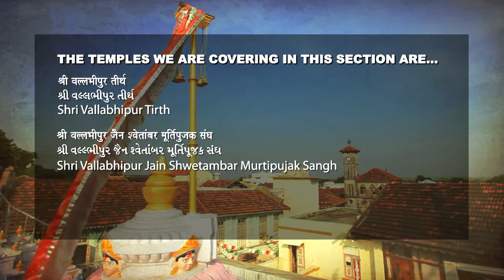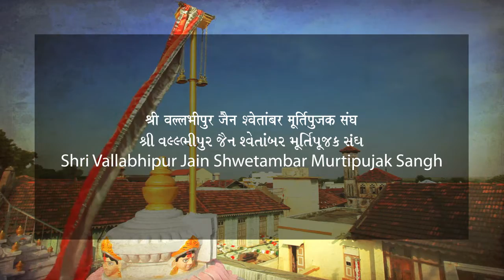Shri Vallabhipur Tirth | Hindi | Ancient Jain Pilgrimage | Ahmedabad, Gujarat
This video showcases Shri Vallabhipur Jain Teerth. It is one of the sacred places of the Jain pilgrimage places of Jainism located Gujarat. Watch and learn the story behind the ancient temple and its importance in Jain religion. Through ‘The Spiritual Terrian’ we take you to all spiritual places of Jainism at just one click.

The Moolnayak of this Jain Temple is Shri Adishwar Bhagwan who is believed to be the first Teerthankar of Jain Dharm. The posture of Bhagwan Adishwar is of 91 cm high seated in the lotus position. This sacred Jain Teerth is located on the main road of Vallabhipur.

Rishabhanatha was born to King Nabhi and Queen Marudevi in Ayodhya, on the ninth day of the dark half of the month of Chaitra-caitra krişna navamĩ. Like all tīrthaṅkara and other legendary figures of Indian history, Rishabhnatha too was a great warrior with great strength and body. However, he never needed to show his warrior aspect. Rishabhanātha is known for advocating non-violence. He was one of the greatest initiators of human progress.

This place has huge importance in ancient days it was also the capital of the Maurya dynasty. The old name of Vallabhipur was Vamilput. The famous Jain Pilgrimage Palitana is only 55 Kms away from this tirth and the nearest railway station is Dholka.

Our content is based on the deep research done by our experts of the subject.